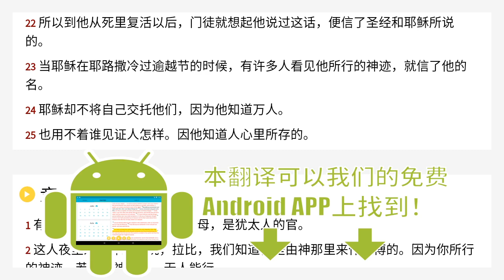约翰福音 2 Chinese Union Version